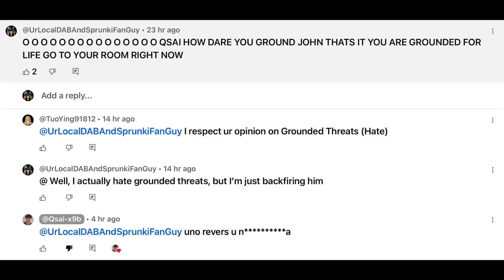exposed for calling me the N word!